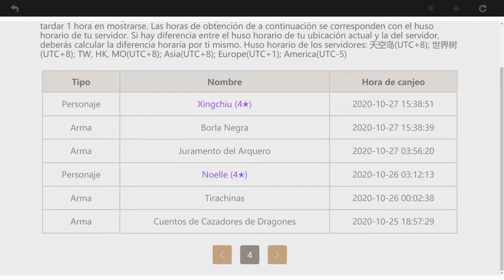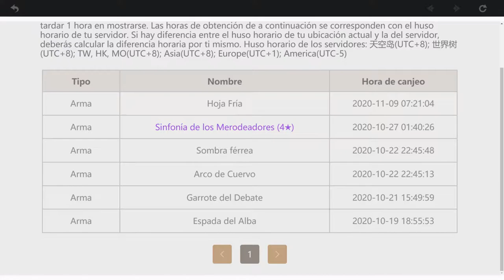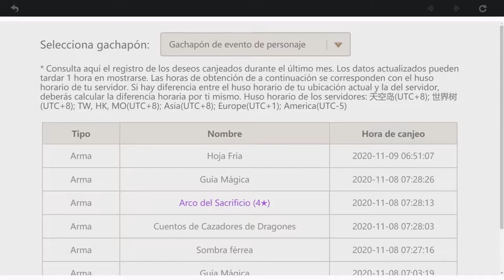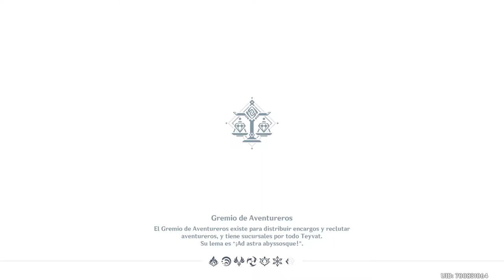Genshin Impact (#51) - La Cueva De Los Cristales